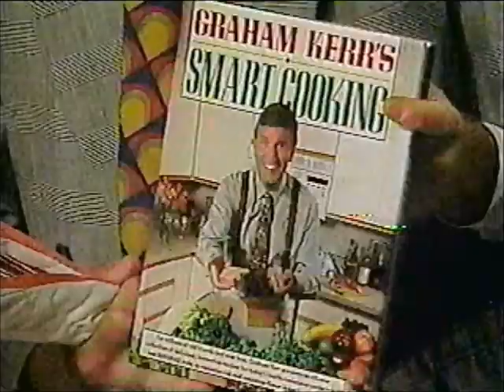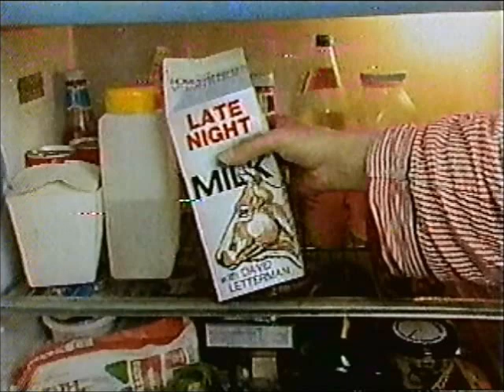Vintage Letterman - Graham Kerr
Graham and Dave make zabaglione. Author Ben Hamper helps taste it.

1992